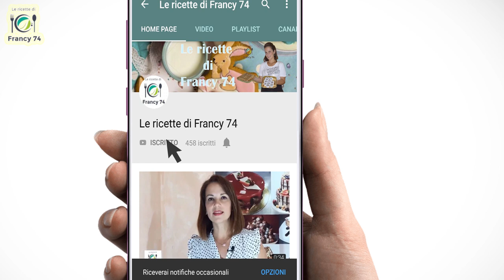NUVOLE DI ZUCCHINE E PECORINO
Ciao da Francy 74, oggi cucino con voi: NUVOLE DI ZUCCHINE E PECORINO
INGREDIENTI  - 350g di zucchine - 3 uova - 3g di lievito istantaneo per torte salate - 100g di pecorino - 160g di farina - 260g di latte - sale - pepe nero - olio per friggere
*** link utili ***
Planetaria Kenwood
Robot da cucina Bosch
Piastra induzione
Spatola tagliapasta
Forno Electrolux
Frullino Moulinex
Termometro cucina
Piano cottura
Mini sache-a-poche
Kit accessori pasticceria
Stampo budino: ttps://amzn.to/3hpCud7

PC HP OMEN 17 editing video
DSLR Nikon D5300
Cam Panasonic cam
Smartphone Samsung A51
Set luci
Microfono MM-1 Boya
Microfono Rode VideoMic
Gorilla POD
Treppiedi piccolo
GoPro 8 Action cam